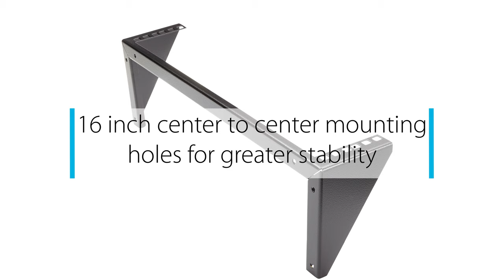2U 19in Steel Vertical Wall Mount Equipment Rack Bracket - RK219WALLV | StarTech.com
The RK219WALLV 2U 19in Steel Vertical Wall Mount Equipment Rack Bracket offers a versatile storage solution allowing rackmount equipment (Network devices, power strips, patch panels) to be mounted vertically (flush with wall) to save space. Alternatively, the 2U bracket can be installed horizontally under a desk, making it easy to access installed equipment directly from your workspace. This TAA compliant product adheres to the requirements of the US Federal Trade Agreements Act (TAA), allowing government GSA Schedule purchases.

Perfect for SoHo (small office, home office) environments, the wallmount bracket features a sturdy steel design constructed to EIA-310 19in rack standards, and offers space-savings for environments lacking the footprint space for a full size server equipment rack. Suitable for mounting on virtually any wall/ceiling surface (e.g. drywall), the bracket mounting holes are positioned at exactly 16in apart, matching standard construction framework.

Backed by a StarTech.com Lifetime Warranty.